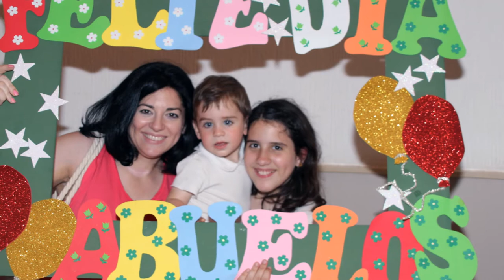El día de los abuelos 2017